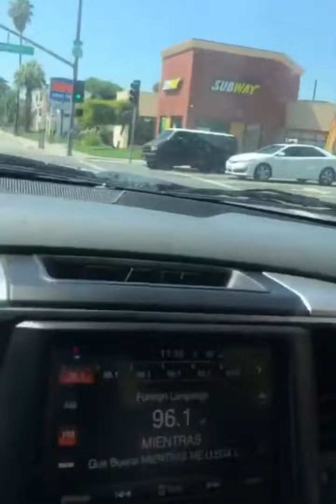Estaba manejando y vi la necesidad